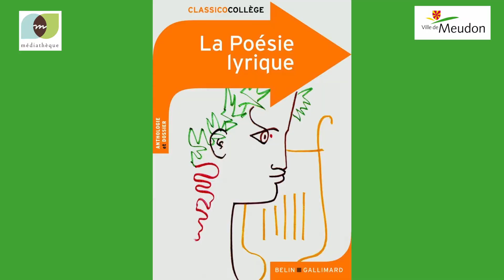Pastilles de poésie #2 : Sensation d'Arthur Rimbaud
Anne, bibliothécaire de la Médiathèque de Meudon vous propose un instant poésie en lisant le poème "Sensation" d'Arthur Rimbaud.